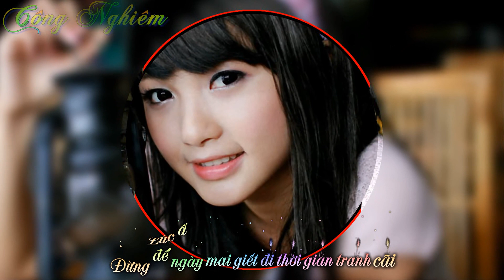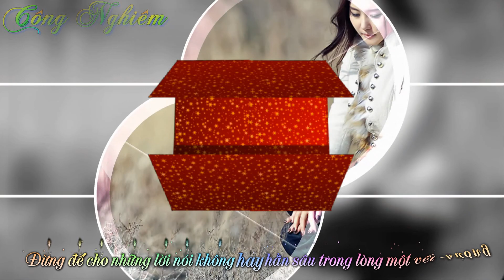Yêu Em Chỉ Có Anh - Chi Dân [Lyric+Kara]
Lyric

Yêu Em Chỉ Có Anh - Chi Dân

Dừng lại đi em trước khi bàn chân quá chán
Dừng lại khi anh vẫn đang tha thiết nói "làm ơn"
Dừng lại đi em trước khi thời gian đủ lớn
Lúc ấy sẽ quên em và quên những lúc giận hờn

Đừng nhìn vào anh thốt lên lời say goodbye
Một ngày sau khi chia tay em nói em muốn quay lại
Đừng để ngày mai giết đi thời gian tranh cãi
Lúc ấy trái tim anh đã quên mất em là ai

Đừng để cho những lời nói không hay hằn sâu trong lòng một vết thương
Nhiều lúc không vui thì vết thương kia lại đau lên một cách thất thường.
Người ơi em đâu có hay trong lòng anh đau nhân gấp mấy bởi vì em
không giống như trước đây...

Đừng nghĩ anh không hờn ghen khi mà yêu em anh kiềm lòng đã quen
Đừng nói anh không bằng ai khi mà quen ai cũng tìm người giống anh
Người đó không phải là anh nên sẽ lãng quên em thật nhanh
thôi đừng hoài công tìm kiếm xung quanh
Yêu em chỉ có anh

Đừng nhìn vào anh thốt lên lời  thốt lên lời say goodbye say goodbye